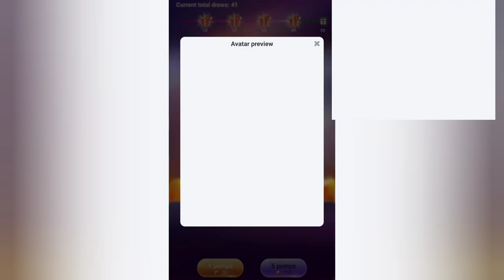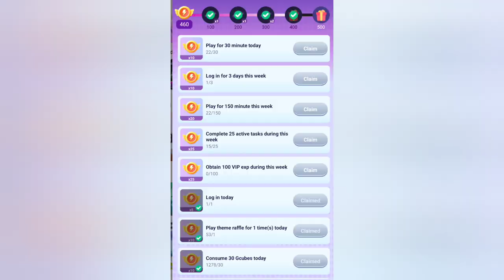Theme Raffle 😱 Gcubes 666 💥 Buying All Skins Blockman Go Skyblock 666gc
YouTube whoever subscribes first will be added, don't forget your ID